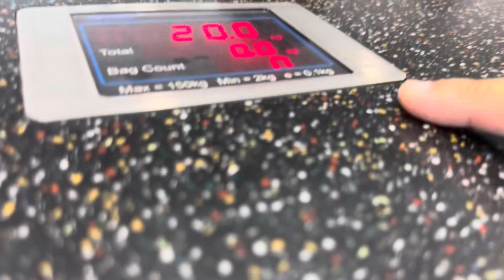Immigation muna | travel 2024 | coldiest cities in japan |R2FOREVER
Please also follow me in my IG and FB page